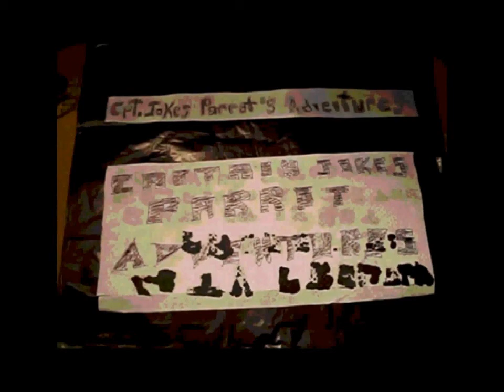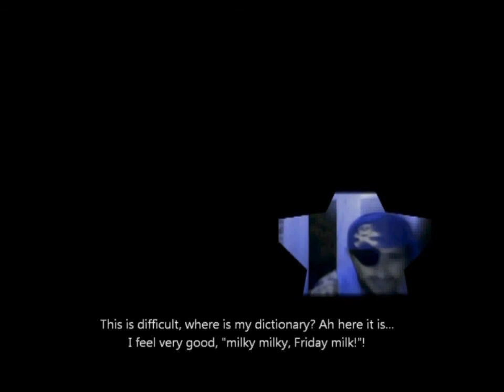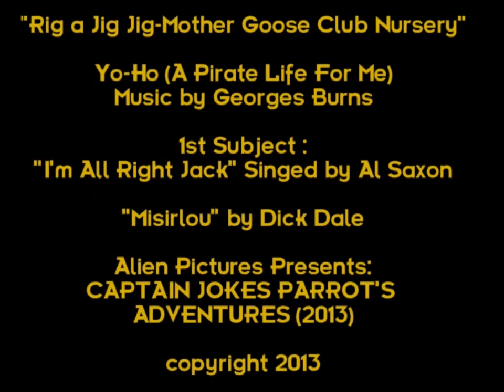Cpt.Jokes Parrot's Adventures | Pilot (2013)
Hosted by @𝐋𝐈𝐅𝐓-𝐎𝐅𝐅 𝐆𝐋𝐎𝐁𝐀𝐋 𝐍𝐄𝐓𝐖𝐎𝐑𝐊 SOCIAL